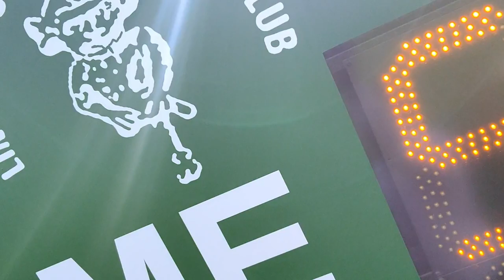The New Homes Agent is proud to be a sponsor of Lincoln Rugby Club in their 2022/23 Season!